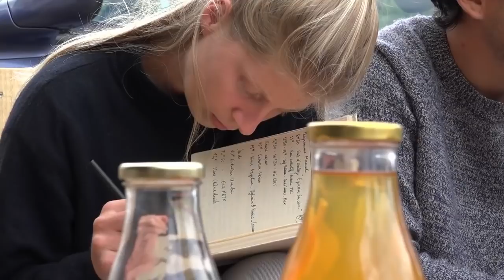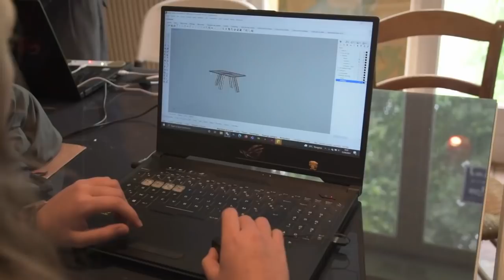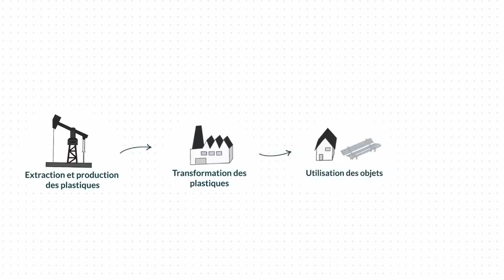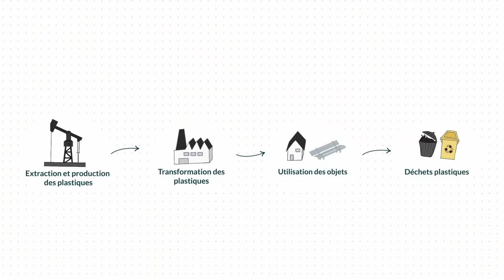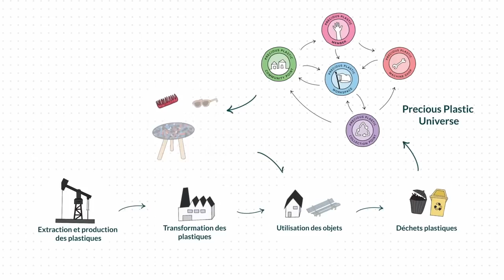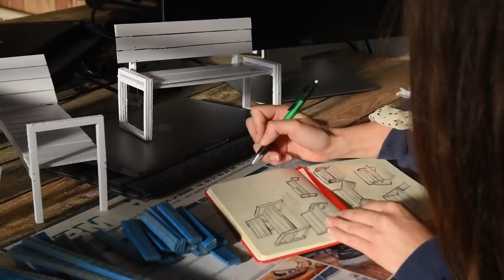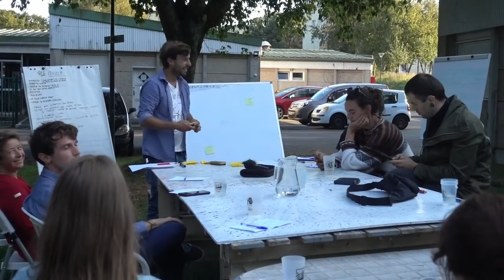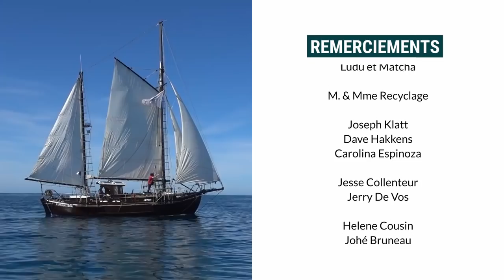Enquête #7 - À la rencontre de la communauté Precious Plastic ♻️ 🟡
Lancé en 2013 par Dave Hakkens, le projet Precious Plastic (@OneArmyVideos)  vise à développer le recyclage des matières plastiques à l’échelle artisanale. Fonctionnant en open source, avec la mise à disposition de plans, tutoriels, ressources, il permet à chacune et chacun de prendre part à l’émergence de nouvelles filières locales de revalorisation et s’étend déjà dans le monde entier. Dans le cadre de cette 7e enquête du Low-tech Lab, nous nous sommes intéressé·es à la communauté d’acteurs français.

Retour sur une série de rencontres en Bretagne et Pays de la Loire avec des structures aux modèles variés. Certaines œuvrent à redonner au matériau son caractère durable (dans le temps comme dans les moeurs) en concevant et fabricant localement des machines Precious Plastic ou des nouveaux objets en plastique recyclé, qui soient à la fois utiles, emblématiques, humains… tels que Rehab, HelloWaste, LesRecycleursFous, Mandin, etc. La plupart s’engage aussi pour la réduction des déchets à la source en déployant de nombreux dispositifs de sensibilisation, notamment @MMmeRecyclage , LAtelierCommun, et Utopia-Expedition , mais aussi PlasticOdyssey ou encore JoheBruneau.

Les machines Precious Plastic permettent de traiter plus localement et plus finement des gisements qui n’étaient pour l’instant pas recyclés et ainsi, d’étendre le volume de déchets plastiques revalorisés. Mais ces productions à taille humaine illustrent aussi une prise de conscience de plus en plus partagée : celle de la complexité de cette matière, “pensée par et pour l’industrie”, des difficultés liées à son recyclage - encore très partiel et loin d’être sans impact - et donc de l’enjeu de société de changer profondément de regard ou de rapport au plastique.

Le meilleur déchet, on ne le répètera jamais assez, reste celui qui n’est pas produit.

Bon visionnage ! :)

Et pour aller plus loin, retrouvez les contenus complémentaires produits dans le cadre de cette enquête :

L’article détaillé sur l’émergence de ces filières de recyclage du plastique et sur le rôle de l’open source dans leur développement, directement sur le site du Low-tech Lab :

Et le podcast de l’enquête, disponible sur bon nombre de plateformes de streaming audio, pour mieux vous plonger dans le parcours, la vision et les engagements de Yann Chauvin, chef de projet collaboratif au sein de l’équipe cœur de Precious Plastic :

Merci à l’ensemble des personnes rencontrées au fil de cette enquête, qui nous ont chaleureusement accueillis, et permis de comprendre finement les tenants et aboutissants d’activités professionnelles autour d’une approche low-tech du traitement des déchets plastiques, ce qui en fait un épisode essentiel de cette série.

Les enquêtes du Low-tech Lab, kesako ? Pour accompagner la professionnalisation et identifier les enjeux d’une plus large implémentation des low-tech à l’échelle du collectif, le Low-tech Lab part à la rencontre des premiers acteurs professionnels de la low-tech : une série d’enquêtes de terrain auprès d’initiatives françaises qui incarnent et diffusent localement une démarche low-tech.